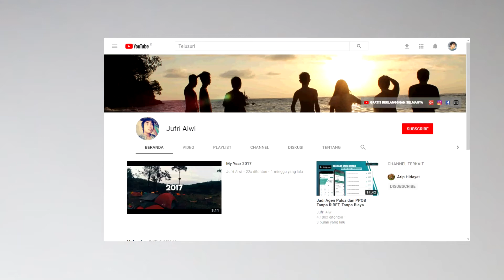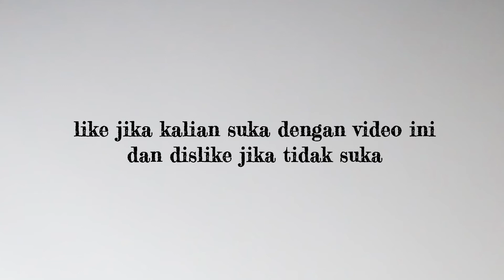PARODY LAGI SYANTIK Versi KUE LEBARAN | Siti Badriah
Hai Gays, berhubung lagi hari lebaran, saya coba buat parody lagu versi KUE LEBARAN. Semoga kalian semua terhibur :) .. Oia, saya juga mau ngucapin, "Selamat Hari Raya Idul Fitri 1439 H, Mohon Maaf Lahir & Batin ya gays"